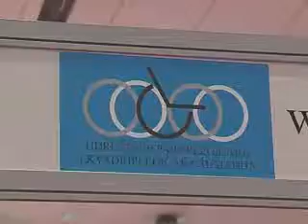OSOBE SA INVALIDITETOM NA SAJMU TURIZMA